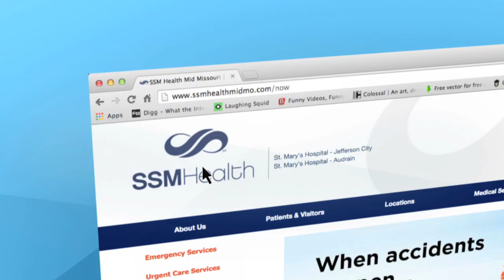Hold your place online for ER or Urgent Care at SSM Health :30s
Hold your place online for the emergency room at SSM Health St. Mary's Hospital - Audrain or - Jefferson City. Or, check in to one of our urgent care or walk-in clinic locations.